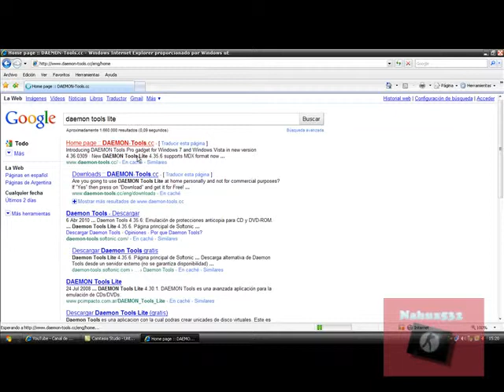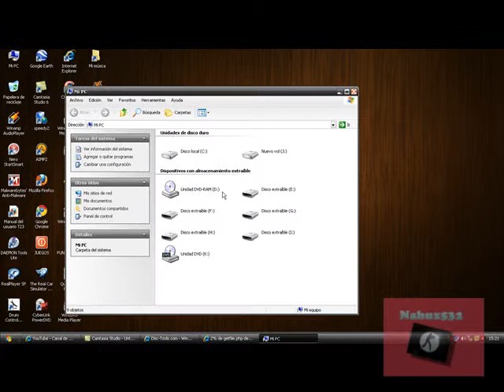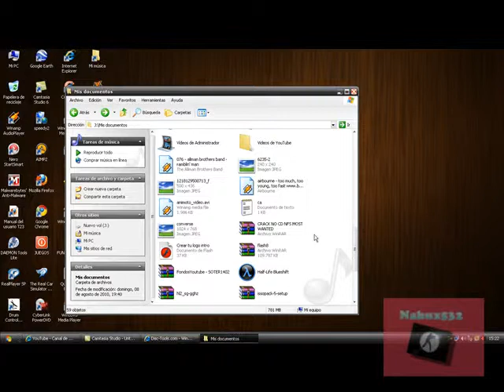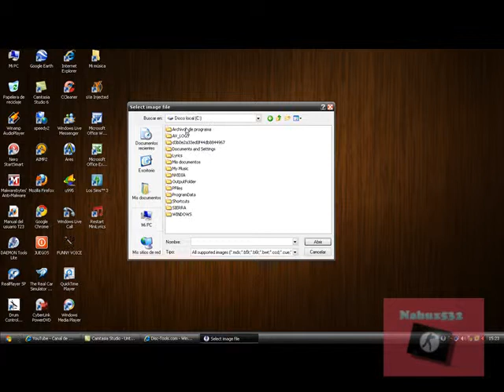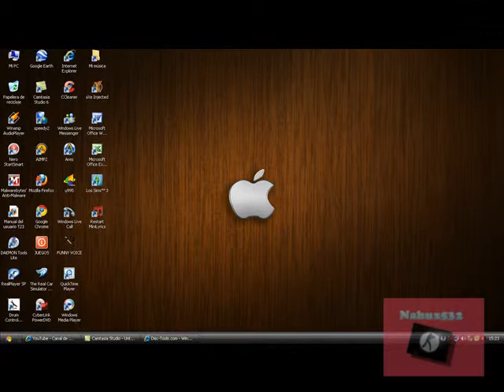Como Montar Imagenes .ISO (TUTORIAL EXPLICADO)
Aca traigo un tutorial, en donde vengo a explicar como poder montar imagenes, en archivo .iso.Esto se logra con un programa llamado Daemon Tools Lite.
Tema de Fondo: Linkin Park - Forgotten